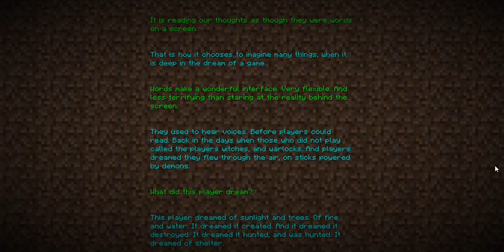fake minecraft speedrun be like....(NOOB EDITION)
like and sub XDDDDD